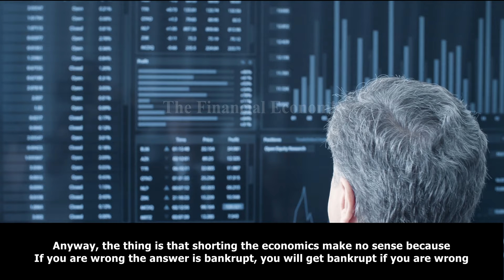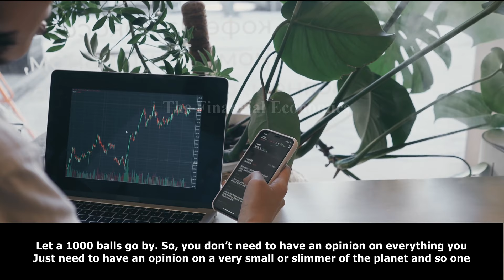Why should we avoid Short Selling | Mohnish Pabrai interview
About the Video:
In this video Mohnish Pabrai speaks about short selling. He says short selling is the dumbest thing to do and short sellers can never have success every time and the risk reward ration in short selling is miserable.

Topic & Discussion:
Short selling is fascinating we think predicting when a stock will fall is easier than when a stock will move up. But stock tend to move down often but for how long most of the down side is temporary and for short period of time. Shorting takes leverage and when leverage gets involved you cant go wrong and if you get it wrong the consequence is bankruptcy. Wanting to get rich is not a mistake but wanting to get rich quickly is definitely a mistake.

About the speaker:
Mohnish Pabrai is an Indian-American businessman, investor, and philanthropist. He was born in Bombay (Mumbai), India, on June 12 1964.

The Psychology of Money by Morgan Housel
The Intelligent Investor by Benjamin Graham
Think & Grow Rich by Napoleon Hill
One Up On Wall Street by Peter Lynch

Value addition by The Financial Economics:
Stock Video
Subtitles/Captions
Scrutinizing and Presentation

About the channel:
"Investing in Stock Market is a Serious Business" hence The Financial Economics has come up with short videos in which investors share their experience & knowledge. Our subscriber's need not worry about watching long interview videos; we have select shorts from the interviews which will focus on a select topic. We are here to Educate, Learn & Earn!!!

Applications & Software used:
VSDC Video editor

Thanks for reading till here we are grateful to have a viewer like you!!
If you would like give any suggestions then please drop a comment in comment section!